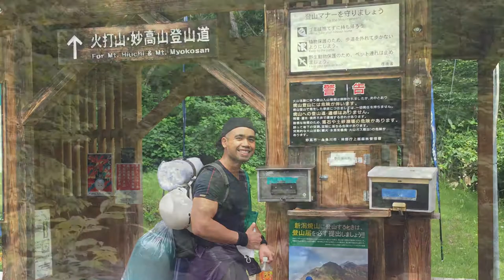Phong cảnh Thiên nhiên Nhật Bản 二番の山(tiên cảnh không xem phí cả đời)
Chuyến đi công tác dài ngày trên núi myoko Niigata nhật bản